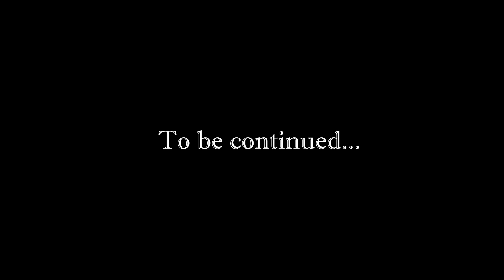[Eng] Pokémon Black - Story Walkthrough. #8 (Champion)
Walkthrough of Pokemon Black for Nintendo DS. Played by me. Playthrough is focused on the plot/scenario/storyline of the game, all other things that are not necessary were cut off from the video.

Pokémon Black Version and White Version are role-playing games developed by Game Freak and published by Nintendo for the Nintendo DS. They are the first installments in the fifth generation of the Pokémon series of role-playing games. First released in Japan on September 18, 2010, they were later released in Europe on March 4, 2011, in North America on March 6, 2011, and Australia on March 10, 2011.

Similar to previous installments of the series, the two games follow the journey of a young Pokémon trainer through the region of Unova, as they train Pokémon used to compete against other trainers, while thwarting the schemes of the criminal organization Team Plasma. Black and White introduced 156 new Pokémon to the franchise, 5 more than the previous record holder Red and Blue, as well as many new features, including a seasonal cycle, rotation battles, fully animated Pokémon sprites and triple battles. Both titles are independent of each other, but feature largely the same plot, and while both can be played separately, trading Pokémon between both of the games is necessary in order to complete the games' Pokédex.

Upon their release, Black and White received positive reviews; critics praised the advancements in gameplay, as well as several of the new Pokémon introduced; much acclaim went to the unique, complex plot. Reviewers, however, were divided on some of the character designs, and some critics felt that the games did not innovate as much as expected. Nevertheless, the games were commercial successes; prior to the games' Japanese release, Black and White sold one million consumer pre-orders and sold five million copies as of January 2011, making it one of the best selling DS games to date. As of March 2015, the games' combined sales have reached 15.60 million, putting the titles amongst the best selling games for the Nintendo DS, but still being outsold by their predecessors, Diamond and Pearl. Sequels to Pokémon Black and White, named Pokémon Black 2 and White 2, were released in Japan for the Nintendo DS in June 2012, with October releases in North America, Europe, and Australia.